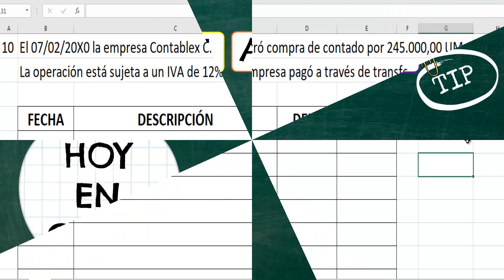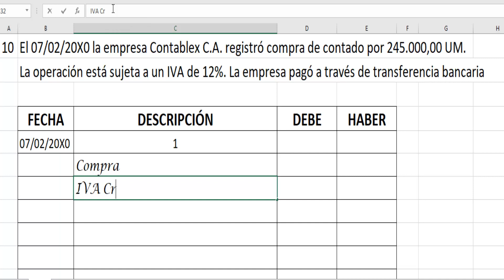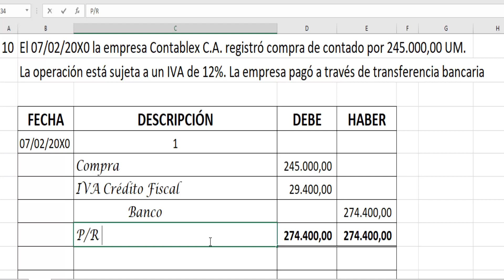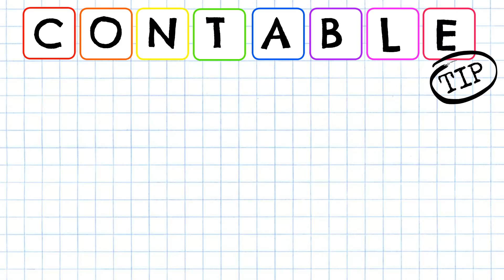¿COMO SE REGISTRA UNA COMPRA DE CONTADO?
Hoy en la clase aprendemos a registrar una compra de contado.
Recuerda que las empresas pueden usar el método de registro Periódico o Perpetuo para los inventarios, lo que generaría una diferencia entre el uso de la cuenta de Compras (Cuenta Nominal del Estado de Resultados) o la cuenta de Inventarios (Cuenta de Activo del Estado de Situación Financiera).
Tienes la diferencia entre los métodos de registro de inventarios así como ejercicios